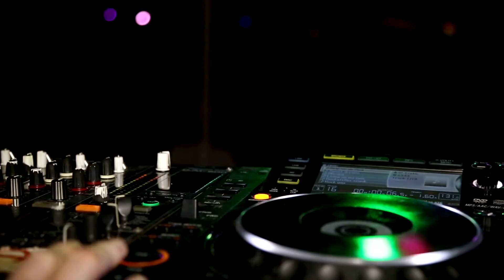Aalexis - Feel Like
Made with reFX Nexus only!